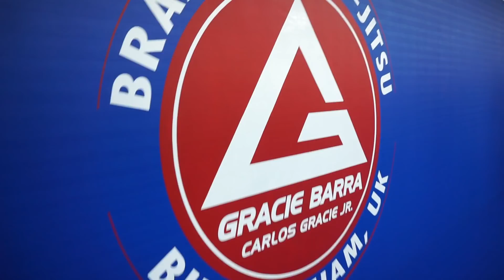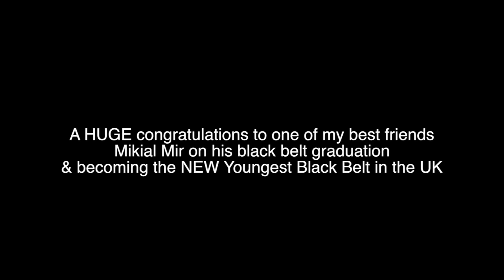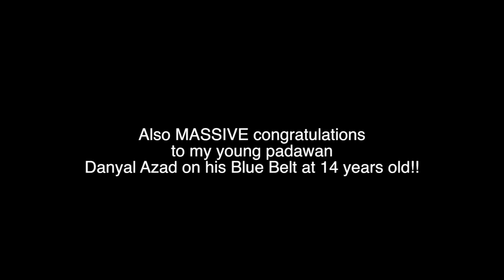YOUNGEST BLACK BELT IN THE UK: XMAS Grading at Gracie Barra + ESTIMA LOCK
The end of year gathering for Gracie Barra Birmingham. On this day we celebrate with an annual grading & learning from our head Professor Braulio Estima. This year we had three new black belts, one of them being Mikial Mir earning the title of 'Youngest Black Belt in the UK'. Congratulations my friend!

Also, Braulio shows some tips on how to tighten up the Estima Lock